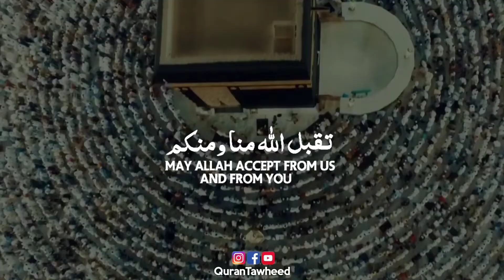Takabbal Allah Minawaminum Eidun Mubarak Alaina Walaikum - Takbeerat of Eid Al Azha